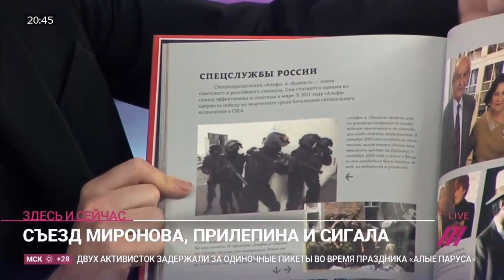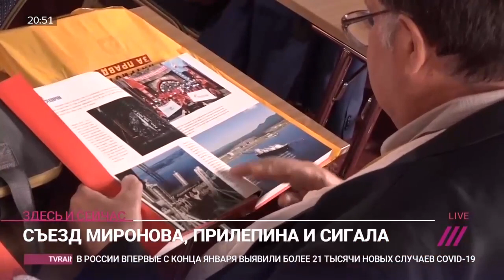«Деньги есть — держите!» Как прошел съезд с Стивеном Сигалом, Мироновым и Прилепиным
Партия «Справедливая Россия — Патриоты — За правду» вслед за «Единой Россией», коммунистами и ЛДПР провела 26 июня свой съезд и утвердила списки кандидатов. Председатель партии Сергей Миронов уже заявил, что после того, как пройдут сентябрьские выборы, его партия сможет объединиться с КПРФ. При этом сами коммунисты пока не спешат к такому союзу. По крайней мере, Захара Прилепина на этой неделе коммунисты не пустили на свой съезд. Прилепин хотел выступить перед делегатами и предложить им создать коалицию. На съезде в Красногорске работал Михаил Шевелев, который рассказал о нем подробнее.

Теперь с годовой подпиской на Дождь вы получите 90 дней Яндекс Плюс в подарок. Смотрите фильмы на КиноПоиск HD, слушайте Музыку, заказывайте с бесплатной доставкой на Маркете и получайте кешбэк баллами.